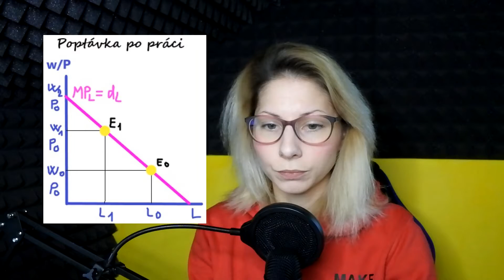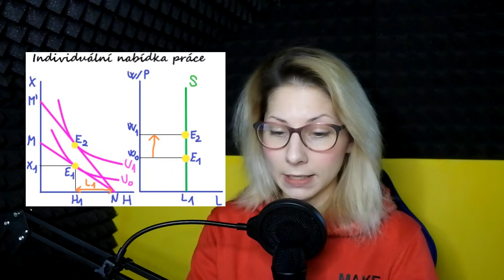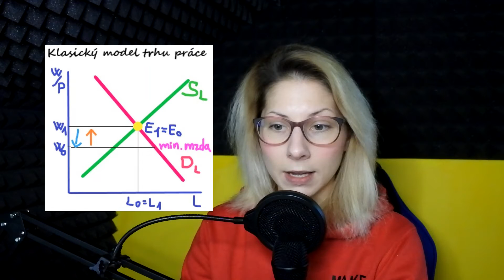Trh Práce a Nezaměstnanost | Klasický Model Trhu Práce | Reálná Mzda | Dobrovolná Nezaměstnanost